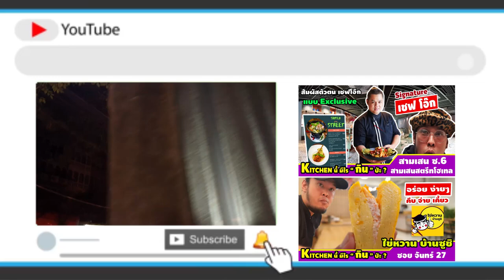หมี่เกี๊ยว ในตำนาน I อร่อยเวอร์วัง ประวัติกว่า40ปี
วันนี้ผมจะพาไปกิน บะหมี่เกี๊ยว ในตำนาน อร่อยมากว่า 40 ปี ขนาดที่ว่า พ่อค้าทำมาตั้งแต่หนุ่มๆจนเดินไม่ไหว

บะหมี่เกี๊ยวเบตง อยู่แถวๆ เอเชียทีค หรือ เจริญกรุง 89/1หากใครผ่านไปแถวนั้นลองได้เลยนะครับ บะหมี่เกี๊ยวในตำนาน กินมาตั้งแต่สมัยเรียน เค รับรองเลยครับผม ลองดูเลย !
- ขอบคุณที่รับชมจนจบนะครับ - ฝากด้วยนะครับเพื่อนๆทุกคน -
           Line : 19kuriko87